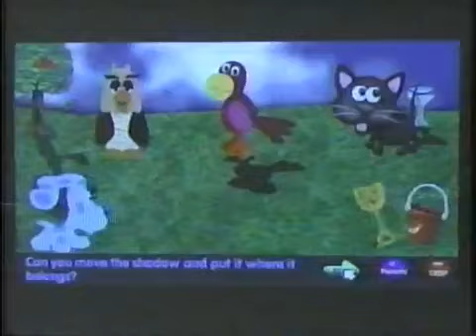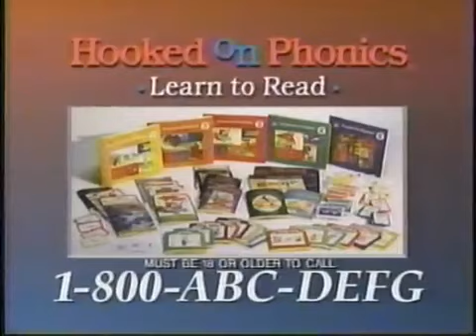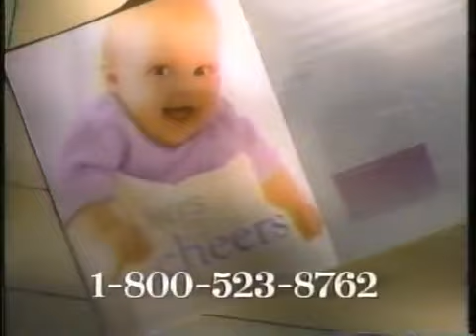Nick Jr. Commercial Break April 1998 (Part 7/9)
1. Nick Jr Kangaroos Logo (1996)
2. NickJr.com Ad (New Computer Website #2 1998)
3. Face Shushes for Joey's Lunch
4. Joey's Lunch: Soccer
5. Face Looks Through a Kaleidoscope
6. Nick Jr. Coming Up Next Bumper. Allerga's Window/Rupert
6. The Edge Movie Trailer (1998)
7. Crossfire Promo (Left and Right 1998)
8. Hooked on Phoincs AD
9. The Very Best Baby AD (1997)
10. Nick Jr Hippos id
11. Face Looking Out His Window